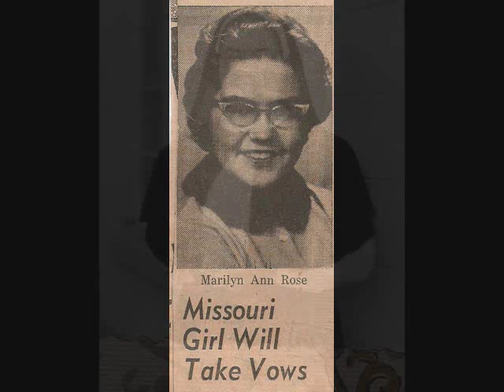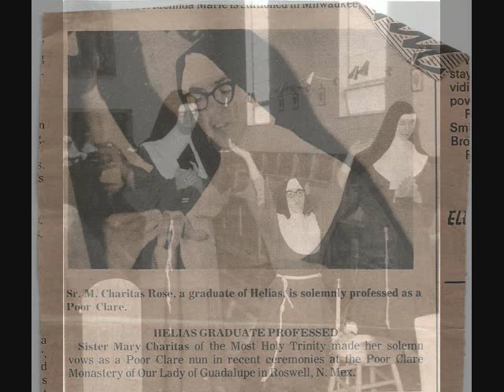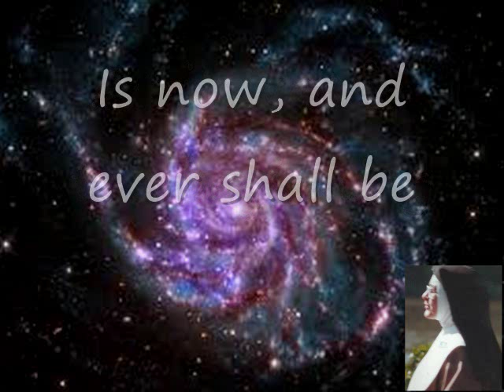Sr Charitas Golden Jubilee for internet0002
This is a year for jubilee at Bethlehem Monastery of Poor Clares in Barhamsville, Virginia!  Our Sister Mary Charitas of the Most Holy Trinity celebrated 50 years of consecration to God on April 16, 2016.  Here are views of the ceremony as well as some scenes from the past.